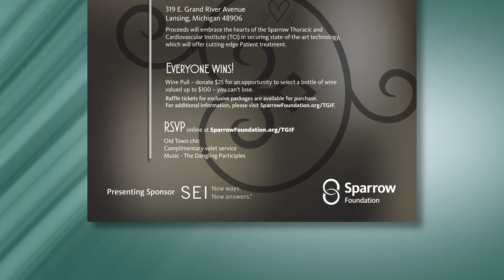Sparrow News Video -- Oct. 29, 2018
Sparrow wins an elite national award for our information technology initiatives, and TGIF means something really special.